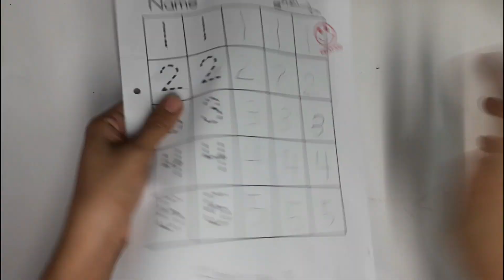How to make a Realistic Rooster | Paano gumawa ng manok na papel | Dhie&Mhie Craft DIY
Dhie&Mhie Craft DIY
Editor - Randy Besmonte